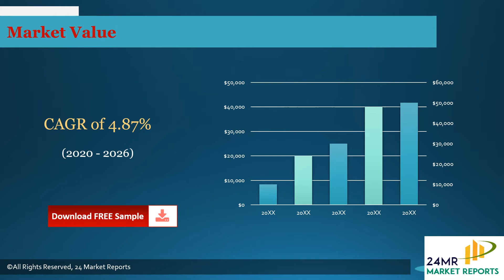Medical Packaging Film Market Research Report 2020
The Medical Packaging Film research report includes specific segments by region (country), by company, by Type and by Application. This study provides information about the sales and revenue during the historic and forecasted period of 2015 to 2026.